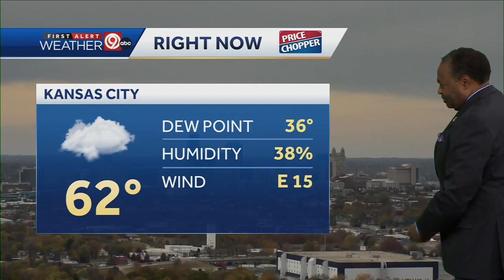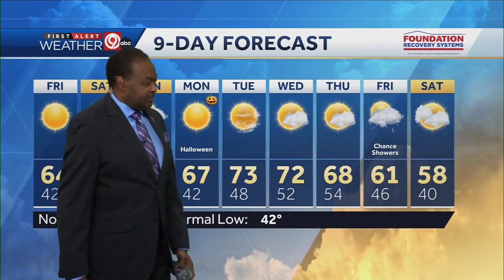The fall weather continues!